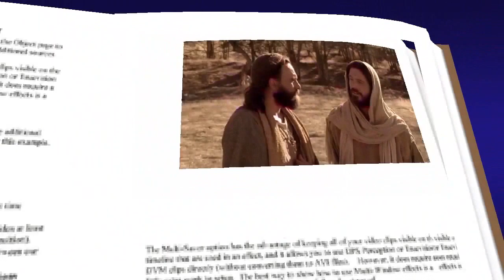mateo 18, 21-19, 1 evangelio agosto 17 2023